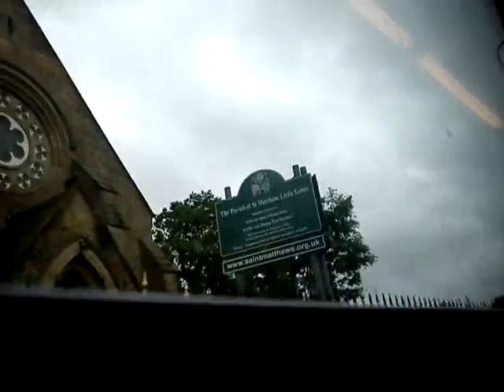Screeching & Thrash! - First Manchester Scania L94UB 61141 S359MFP Part 2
First Manchester Scania L94UB, with lots of screeching, and also with lots of thrash, especially at 2:51! The bus also has a very nice ZF! Recorded with my Sony Ericsson Elm on 16th June 2012.